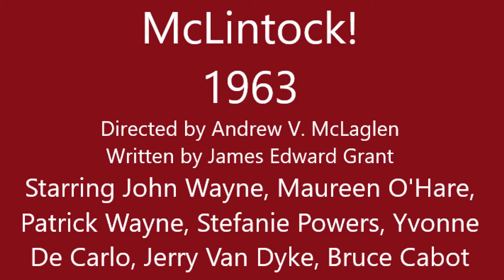10 for 10 Tag Video. Blues Brothers clip is missing Audio see Pinned Comment for the compete clip.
I smoked for 27 years, tried everything to quit. Vapor products were the only thing that allowed me to finally quit. The Royal College of Physicians Reports Vapor Products ARE AT LEAST 95% less harmful the Smoking.

These products are for use only by legal adults.
Warning These products may contain Nicotine, which can be an addictive substance, and are not recommended for non-smokers.  Buy or use at your own risk! These are solely my opinions, based on my use of these products. Please do your research, and use caution when using any product featured here.